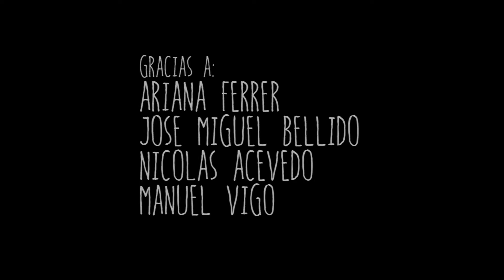Isle of Skye - "Snow" / "Dreams" live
Isle Of Skye tocando "Snow" y "Dreams"  en vivo. // The beginning of this journey. One guitar, one voice and nothing else. Isle Of Skye performing "Snow" and "Dreams" live.

Letra/Lyrics:

Snow:

Sunrise, melt down the snow.

Dreams:

In symmetry are the trees
that follow you back home.
I told you I was coming back,
but somewhere along
I started to fall.

I have the wildest dreams,
waiting by the train.

Gracias a:
Nicolás Acevedo / José Miguel Bellido / Ariana Ferrer / Manuel Vigo